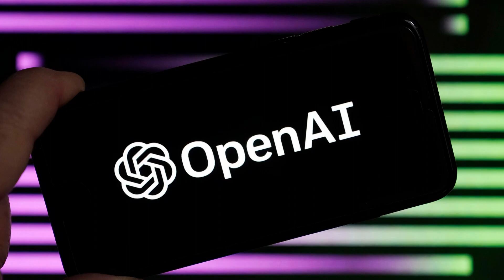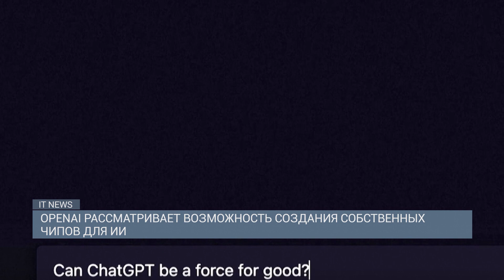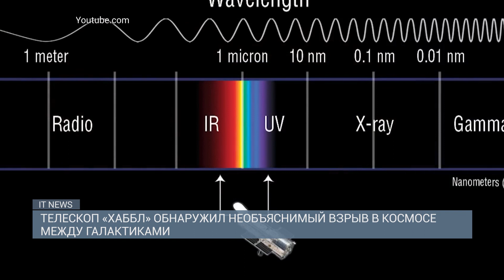OPEN AI РАССМАТРИВАЕТ ВОЗМОЖНОСТЬ СОЗДАНИЯ СОБСТВЕННЫХ ЧИПОВ ДЛЯ ИИ